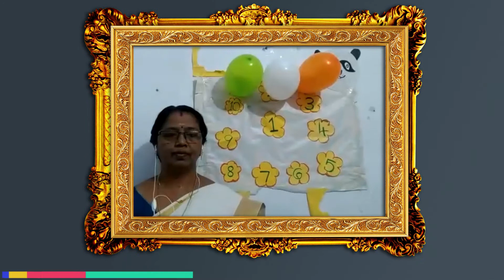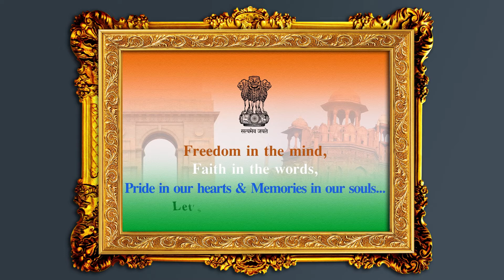MFES KG INDEPENDENCE DAY CELEBRATION PART-1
MFES INDEPENDENCE DAY CELEBRATION